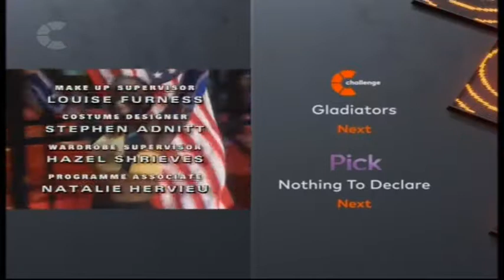International Gladiators 2 1995 - Final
International Gladiators 2 1995 - Episode 7 - Final - 6th April 1996 (Australia) / 11th May 1996 (USA) / 8th June 1996 (UK)

Here are the 1995 International Gladiator finalists!
Lourene Bevaart (Australia) (Karate instructor from Melbourne) versus Peggy Odita (United States of America) (Olympic athlete from Atlanta, Georgia)

Pat Csizmazia (United States of America) (Snowboarding instructor from Ketchum, Idaho) versus Andrew Halliday (Australia) (Personal fitness trainer from Melbourne)

Here are the International Gladiators.
Female: Jet, Lightning, Vogue & Zodiac and (UK), Jazz (USA), Angel (Germany), Astra (Russia), Flame (Australia), and Sahara (South Africa).
Male: Cobra, Hunter & Wolf (UK), Hawk (USA), Flash & Giant (Germany), Dynamite & Titan (Russia), Vulcan (Australia), and Impi (South Africa).

Notes: Out of all the events, Powerball finally appears in the final of the International series for the first time since the heats which was supposed to be in the semi-finals as part of a base of appearance as the main event and a favourable event.

Event departure: Pole-Axe, which is in the final of the International series, but is not meant to be in the final, it was supposed to be in the first semi-final as part of a base of appearance in the first semi-final only because it was swapped with Gauntlet in the first semi-final.

It features one new event in the final of the International series: Pendulum.

Guest star: Glenn Hicks, the South African Gladiators presenter who is here in the final of the International Gladiators series with two 1994 International Gladiators champions, Eunice Huthart (United Kingdom) and Wesley "2 Scoops" Berry (United States of America) who are here to talk about their facts, and the audience watching Wesley Berry taking on the car and jumping over it; and then the next event, Duel.

Prizes: Winners will each receive £5,000 and a first class ticket around the world trip. Runners-up will each receive £2,000.